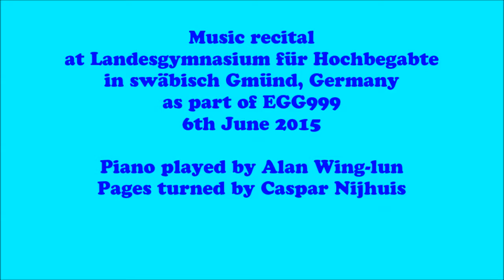Beethoven sonata in Cmin Op404. Funny piano at EGG999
Live performance at Landesgynasium für Hochbegabte in Swäbisch Gmünd, Germany during EGG999 weekend on 6th June 2015.
This arrangement is based on Beethoven Sonata Parody by Dudley Moore and I composed 2 and a half extra pages of material and added my own gags and injokes.

Certain parts of this piece are supposed to sound "messy".
What you can't see on the video is that this was performed during a heatwave and sweat from my forehead was constantly dripping onto the piano keys which made it rather slippery.

The spoken introduction and banter is a lot quieter than the piano music so I have added subtitles for clarity.

Can you identify all of the Beethoven references?